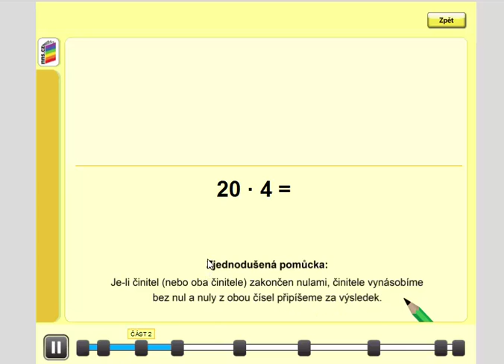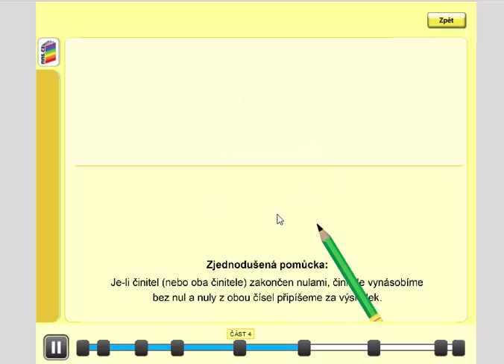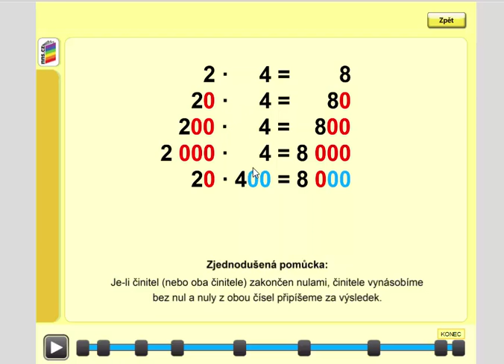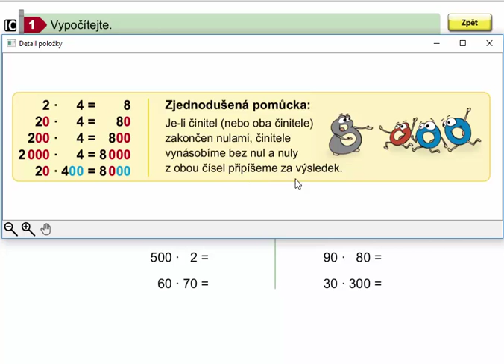Násobení - činitele zakončeny nulami, Mat. mat. pro 4.roč., 1. díl, 45/1